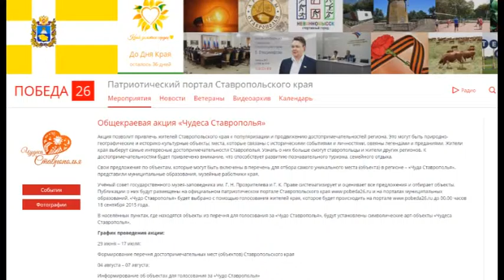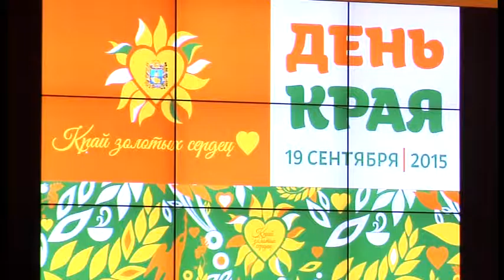Двойной праздник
19 сентября Ставрополь отметит общий праздник. День края и день города. В этом году обе даты выпали на одну субботу. А значит и масштаб торжества удвоится. В правительстве края рассказали о главных сюрпризах. Как и ко Дню победы, край украсят в едином стиле.